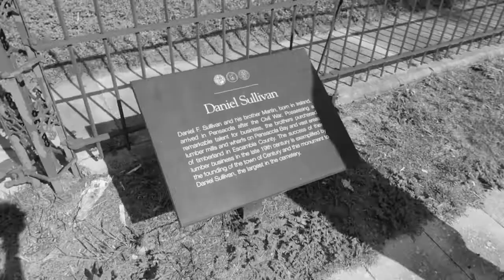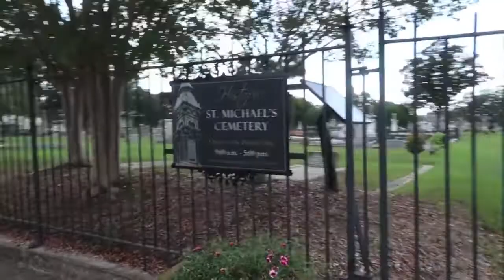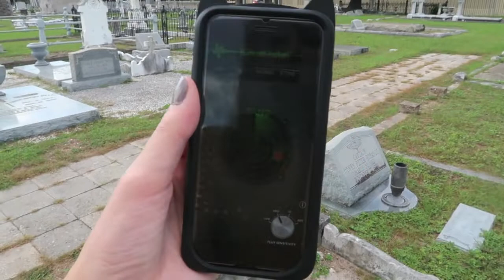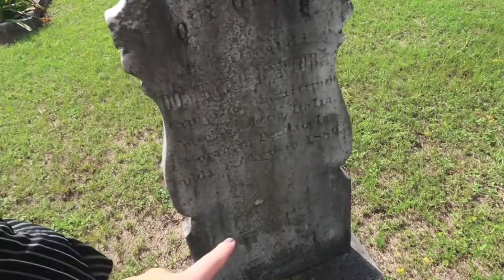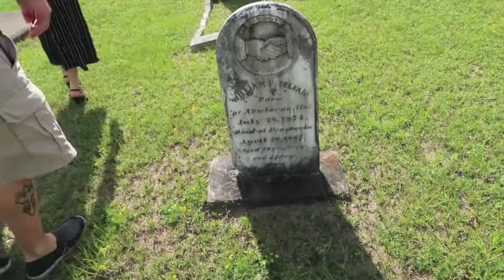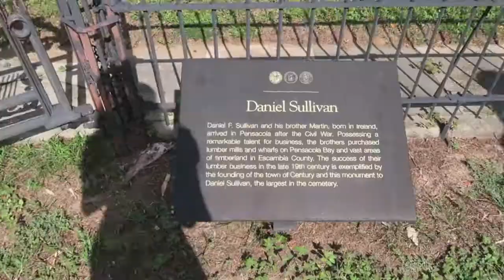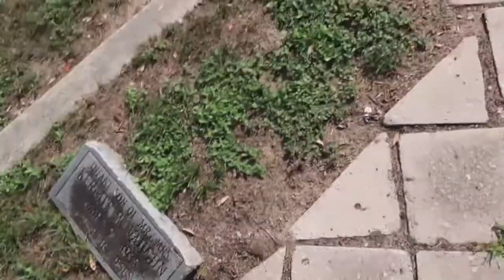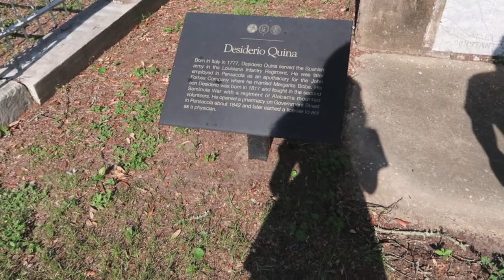St. Michael's Cemetery Paranormal Investigation (graves from 1700's)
It's Investigation Saturday! Day 13 of 31 Days of Halloween!

SCHEDULE:
Storytime Sundays
Reaction Mondays
Tag Tuesdays
Vlogtober Wednesdays
Tutorial Thursdays
Challenge Fridays
Investigation Saturdays